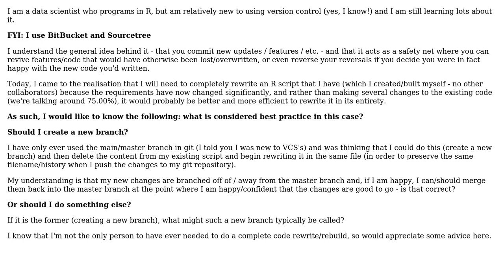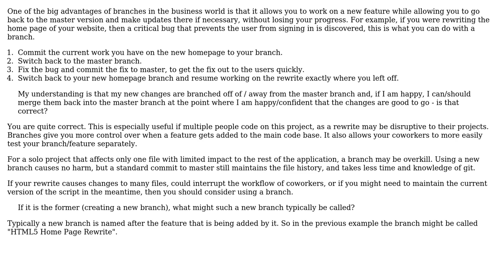What is considered best practice around using git / VCS's when doing a complete code rewrite?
Software Engineering: What is considered best practice around using git / VCS's when doing a complete code rewrite?

With thanks & praise to God, and with thanks to the many people who have made this project possible! You are responsible for your own actions.